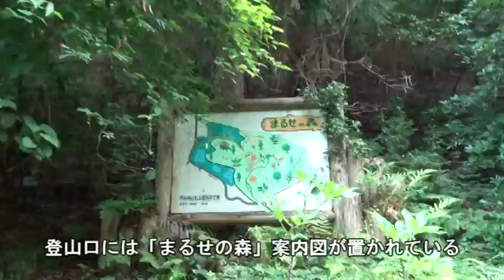丸瀬山(まるせやま)鳥取県八頭郡八頭町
鳥取県八頭郡八頭町にそびえる丸瀬山(まるせやま)登山
急登の遊歩道を辿り山頂手前で丸瀬山霊場の游界上人の墓に出会う
広く平坦な山頂からは展望は望めない